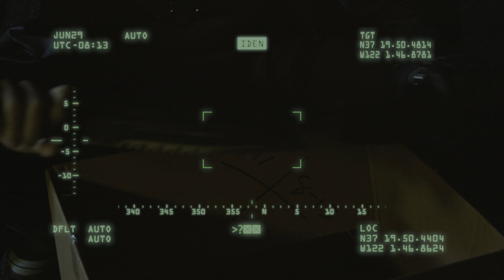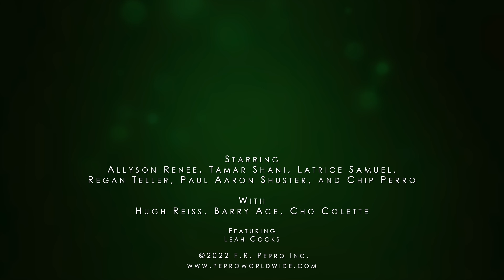Pam Shaves Her Head in Tactical Samurai Ep 2A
Tactical Samurai Ep 2A is here!  Pam Wyatt shaves her head, opting for a stylish bald look.  Is there more to this girl's sleek and shorn buzzed look than what she's telling us?  Why exactly did Pam take the clippers to her head, shaving off all her hair with a smile?  And what does it have to do with the Tactical Samurai?